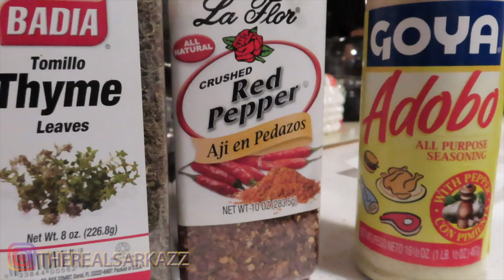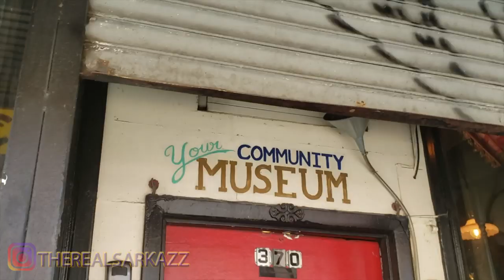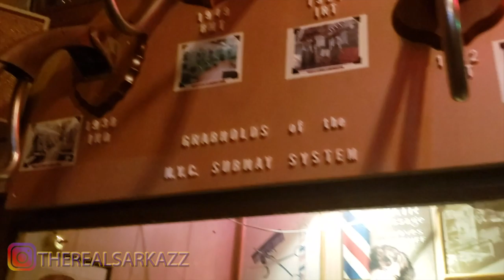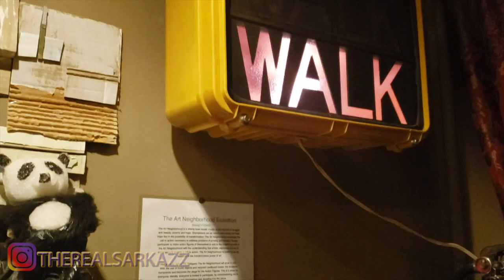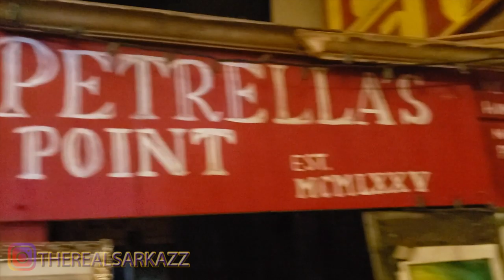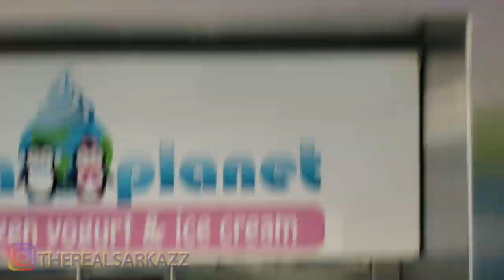Weekend Museum and Dessert